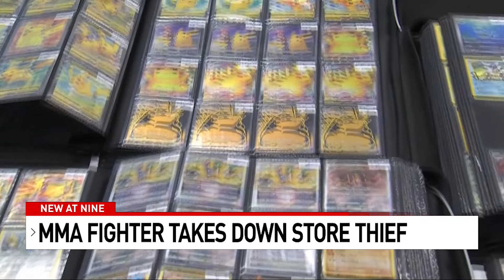MMA Fighters Stop Thief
A thief who thought he had gotten away with some valuable Pokemon Cards was stopped by some MMA fighters.